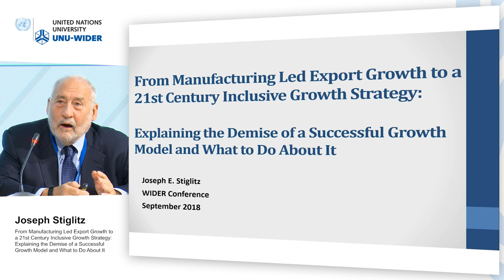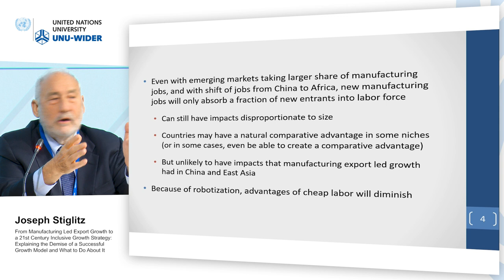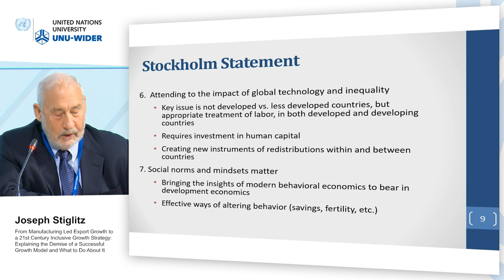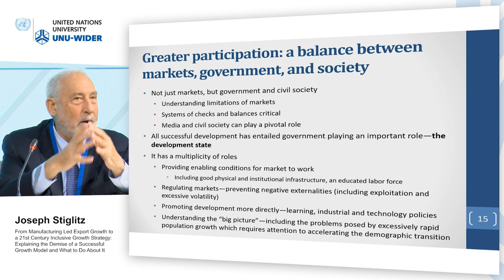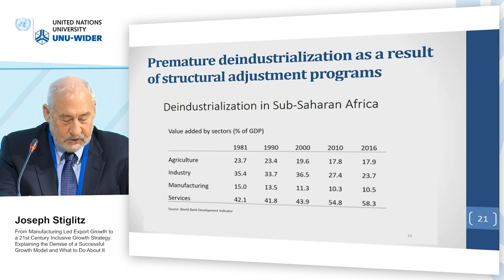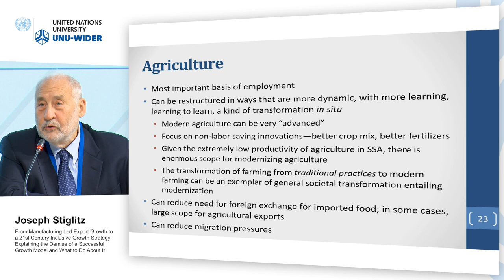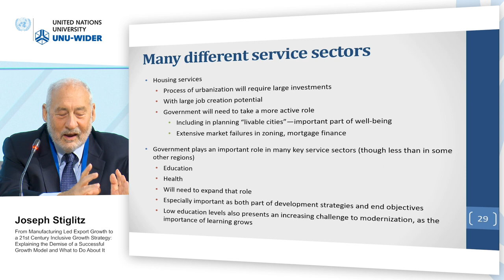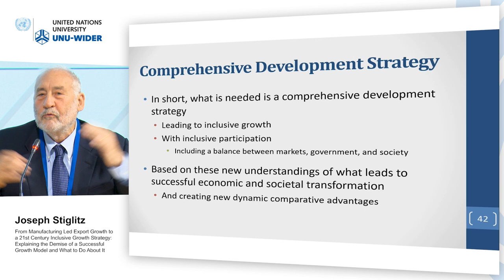Think development – Think WIDER | Plenary 4 - Joseph Stiglitz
Keynote | Beyond manufacturing export led growth by Joseph Stiglitz